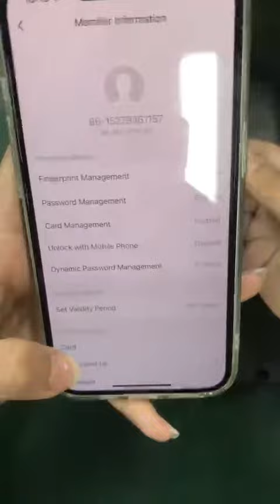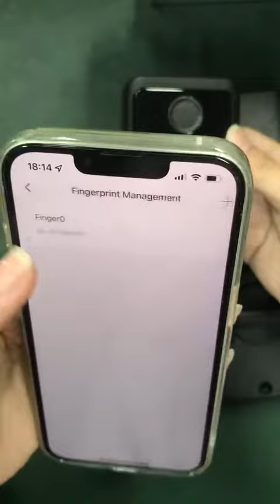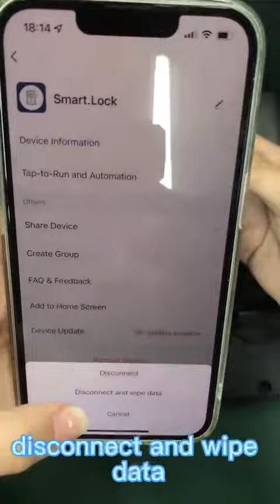LD01 Smart lock dead bolt lock user setting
HUAN YA Smart Technology Shen Zhen CO., LTD is a company engaged in Time Attendance, Access Control System,
Fingerprint and face recognition technology Production and R&D factory. The company was established in May 2018.
Company mainly engaged in time attendance, access control Machine and Electric lock products .Strict quality
guarantee system and perfect management system, high-quality products after-sales service is our foothold in this,
my company of "quality first, reputation first" principle, provide customers with quality and quantity of various types
of products.Always uphold the "quality, integrity and pragmatic, motivated, service-oriented" business philosophy,
and applies the company's management and operating among. The face of fierce competition, the company system
is constantly being improved,relying on science and technology, continuously improve the technology content of
products sold, for society, customers and companies to create a higher market value.